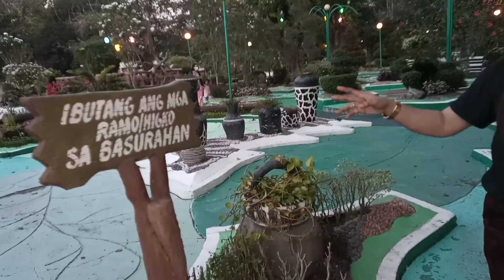NARRA PARK{{THE CUTEST PARK IN SULTAN KUDARAT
samahan nyo kong libutin ang park na to..